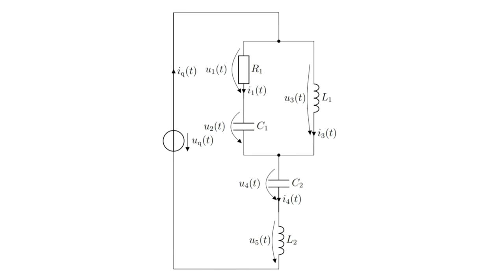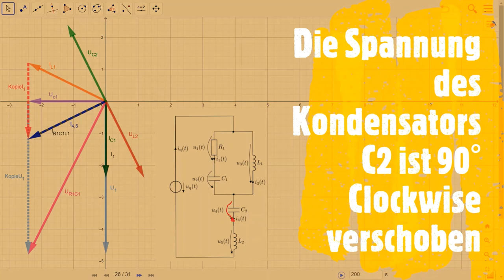Zeichnen des Zeigerbilds der Ströme und Spannungen in einer einfachen Schaltung (4)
Im Video wird sehr knapp gezeigt, wie man stückweise das Zeigerbild der Ströme und Spannungen in einer einfachen Schaltung mit Reihen- und Parallelschaltungen bestehend aus Widerständen, Kapazitäten und Induktivitäten konstruiert. Das Video wurde vom Studenten Arion Krauspe der Otto-von-Guericke-Universität in Magdeburg im Rahmen einer personalisierten Zusatzaufgabe mit anonymem Peer Review erstellt.

Zugehörige Werte der Bauelemente:
R_1 = 2 Ω
1/(ωC_1) = 1 Ω
ωL_1 = 2 Ω
1/(ωC_2) = 1 Ω
ωL_2 = 1 Ω
i_1(t) = 24 A · sin(ωt + 270°)